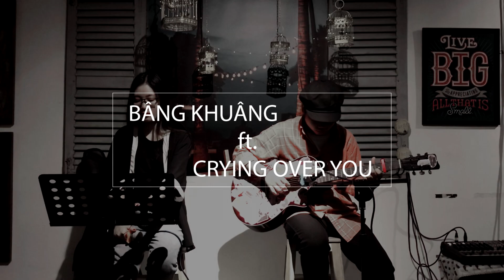(LIVE MASHUP) BÂNG KHUÂNG - CRYING OVER YOU || SEI ft.CHI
Part 2 :))

➥ Sei's SC MOD Shop (shop bán bút quay của mình):
» Các bạn nhớ mua bút quay (MOD) ủng hộ Seiryuu nhennnn! (๑^◡^๑)

© Bản quyền thuộc về Seiryuu Trần
© Copyright by Seiryuu Trần- ☞ Do not Reup